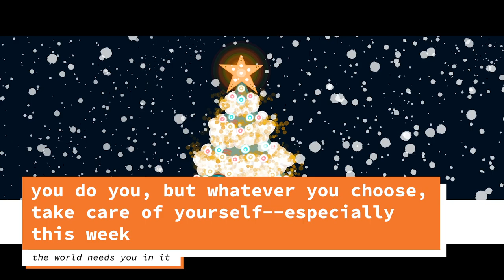vlogmas day 23: just some writing and drawing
so, i'm getting to the point that i actually like premiere rush better than premiere pro, so there's that in all of this chaos

today really was just very lowkey--even for me--and yes, i did have that nap

for once, i didn't wake up wanting to murder the world, so that was a nice surprise